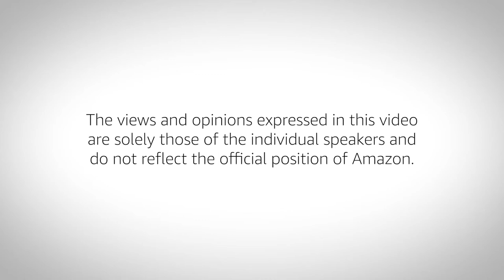Build & Leverage Your Startup's First Board Members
To attend one of our AWS Loft events, visit us at one of our many locations
Our panel of startup board members at our AWS Loft in NYC share lessons learned from their board seats – the good, the bad, the ones they joined, and the ones they passed. They’ll discuss the key considerations founders should make prior to fundraising, and how if built correctly, your board can be just as much a factor in your startup’s long-term success as your co-founders and your early employees.

Speakers:
Isabelle Phelps, Investor, Lerer Hippeau
Salil Gandhi, Partner, Goodwin Procter LLP
Peter Wang, CTO, The Might
Jonathan Wasserstrum, Co-Founder & CEO, SquareFoot

Moderator:
Lindsay Davis, Senior Intelligence Analyst, CB Insights